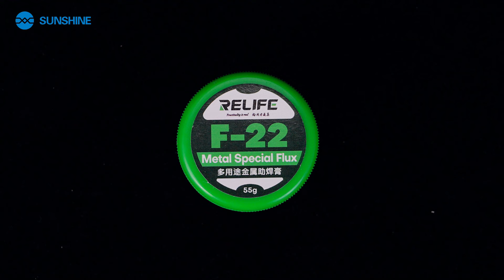Try the F-22 Multifunction Metal Flux Paste!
With high insulation resistance and strong weldability, it's perfect for welding stainless steel, nickel sheets, copper, iron, galvanized sheets, and more. It also excels at repairing oxidation points, making welding easier than ever! 😎